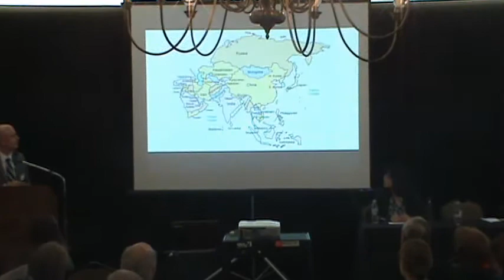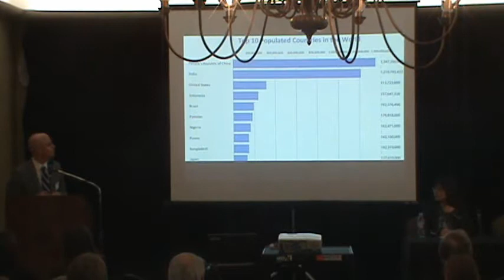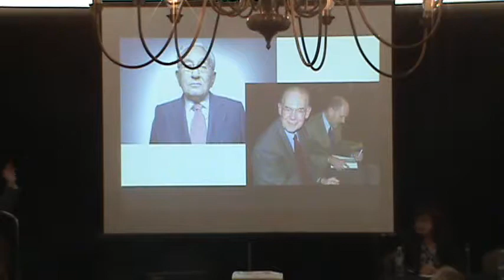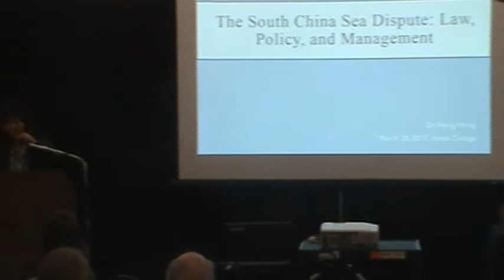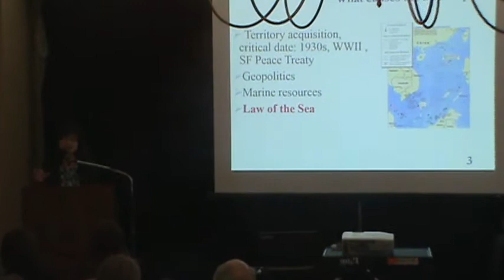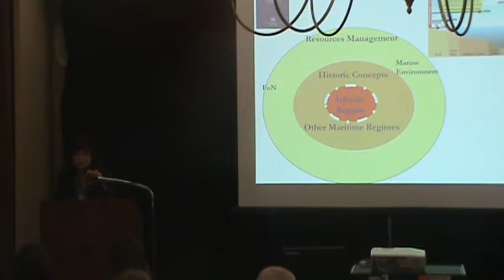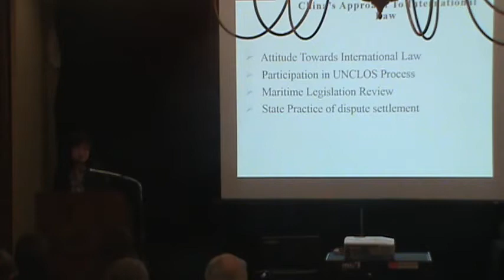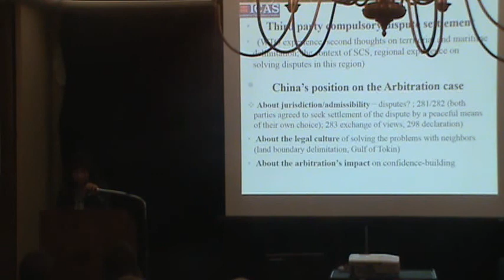Garfield Institute Seminar 032017 part 1